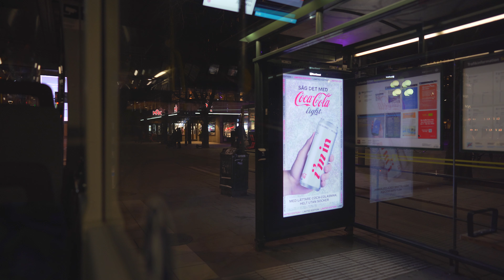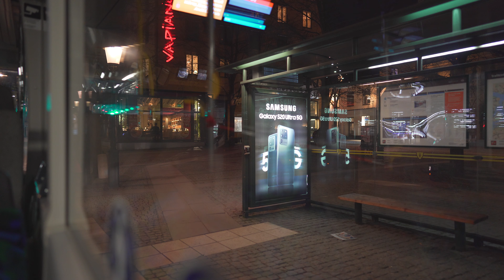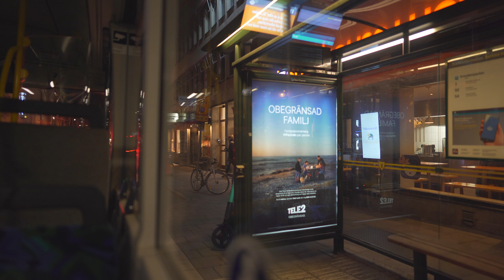Sweden, Stockholm, bus 3 night ride from SKANSTULL to FLEMINGGATAN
bus 0:26

March 2020